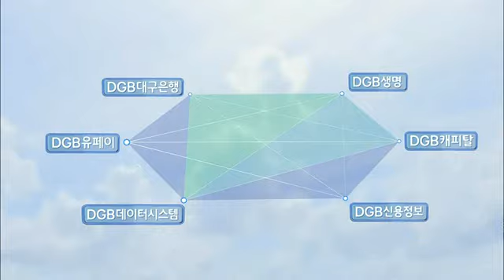DGB금융지주 DGB금융그룹 TVCF 광고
똑똑하고 딴딴한 금융을 만나고 싶을 땐편